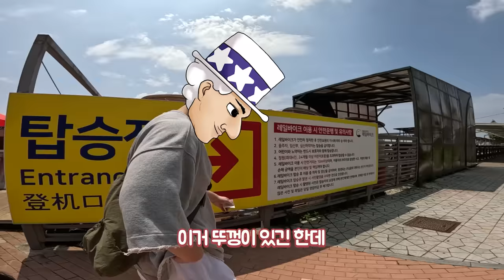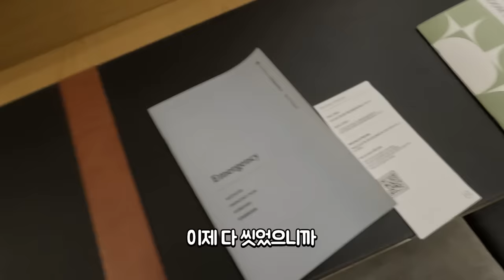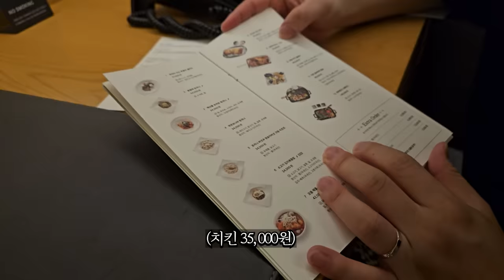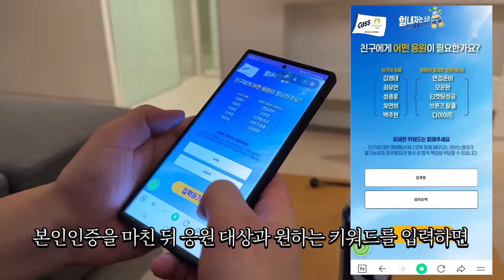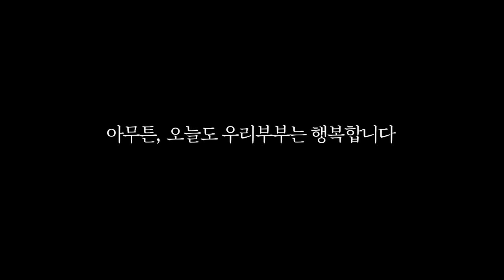딸 없이 단둘이 호캉스 다녀오기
🎉힘내자는 소리, CHEERS SOUND🎉

하나되는 소리 짠!
일상 속 응원이 필요한 친구나 가족에게,
혹은 파리올림픽 대한민국 국가대표 선수들에게,
진심을 담은 응원 영상을 전해 보세요!

경고 : 지나친 음주는 뇌졸중, 기억력 손상이나 치매를 유발합니다. 임신 중 음주는 기형아 출생 위험을 높입니다. 제조사|판매사 : 오비맥주